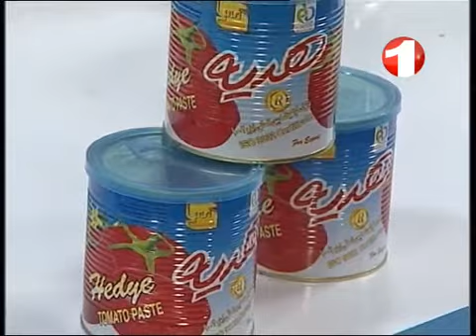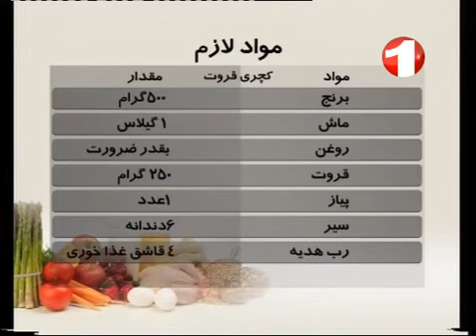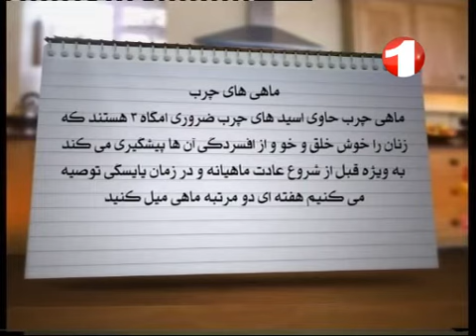Cooking Show - Ep.572 - 17.08.2013 آشپزی - آماده کردن کچری همراه با کوفته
شنبه - ۲۶ اسد ۱۳۹۲
- آماده کردن کچری همراه با کوفته که یک غذای افغانی از ولایت زیبای باستانی هرات است.
- معلومات در بخش سبد سلامتی راجع به "سیر"
- در بخش نکته های برنامه معلومات راجع به استفاده از امگا3 که برای زنان مفید است.

**🍽️ خوشمزه‌ترین دستورات آشپزی در دسترس شما!**

در این قسمت از برنامه آشپزی، یک دستور غذایی لذیذ و متفاوت را برای شما آماده کرده‌ایم. با ما همراه باشید تا طرز تهیه **[نام غذا]** را یاد بگیرید و از نکات آشپزی حرفه‌ای لذت ببرید.

✅ **کباب ساسچ** و طرز تهیه‌ی آن
✅ مواد لازم و نکات کاربردی
✅ ترفندهای ویژه برای خوشمزه‌تر شدن غذا

🔥 **ویدیوهای بیشتر از برنامه آشپزی:**
🎥 تماشای تمام قسمت‌ها: [قرار دادن لینک پلی‌لیست]

📍 **نظرتان را با ما در میان بگذارید!**
اگر این ویدیو را دوست داشتید، حتماً نظرتان را در کامنت‌ها بنویسید و برای حمایت از ما، ویدیو را لایک کنید و کانال را سابسکرایب کنید!